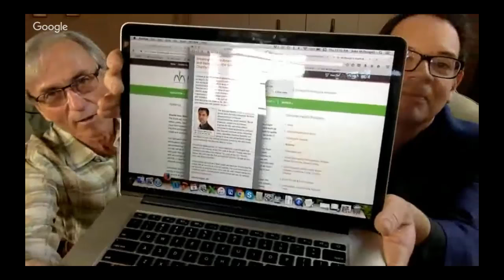Dr. McDougall at Home, Part 1, Webinar 06-09-16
In this live webinar Dr. McDougall talks about these topics: obesity and food poisoning; smoothies and juices; his new book "The Healthiest Diet On The Planet"; Being hungry all the time; athletes on a starch-based diet; avocados and nuts; acid/alkaline in a starch-based diet; osteoporosis; kidneys function and protein; menstrual cycles, early puberty and harming children with food.